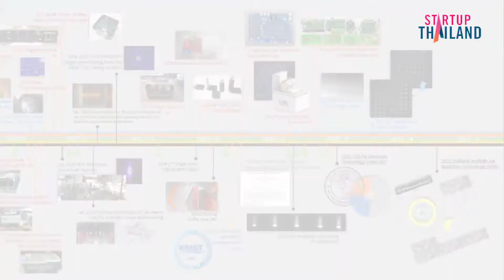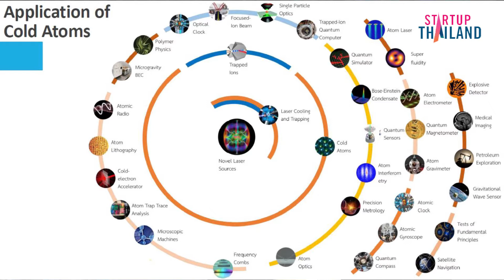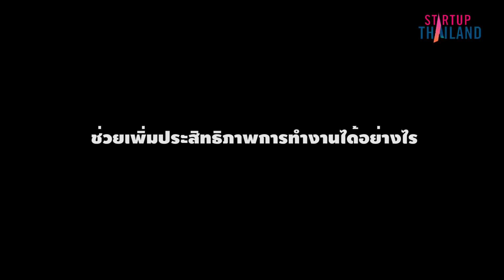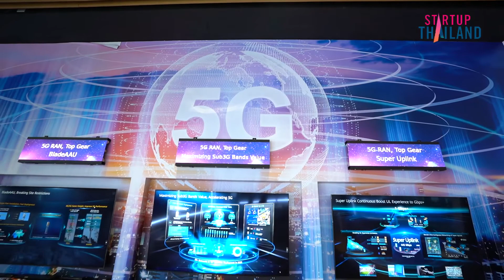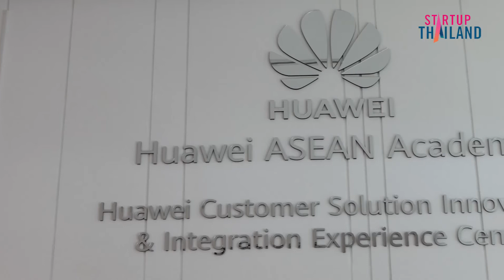STARTUP 5G : Rebus